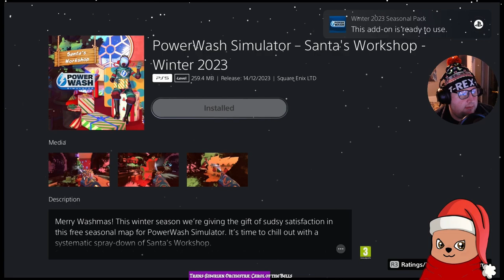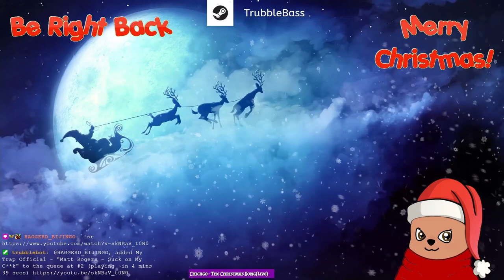Christmas Powerwash and Chill!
I was so disorganised this year I didn't arrange anything special for my Christmas stream, so it ended up just being the seasonal map for Powerwashing Sim and chilling with song requests!

As always, the songs don't carry over to the VOD so you can feel free to fill them in yourself! 😋